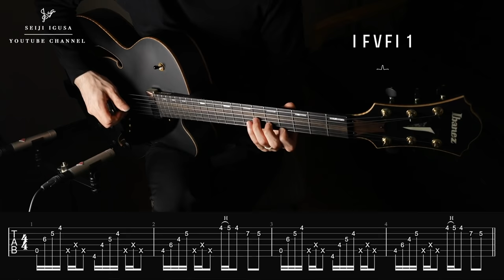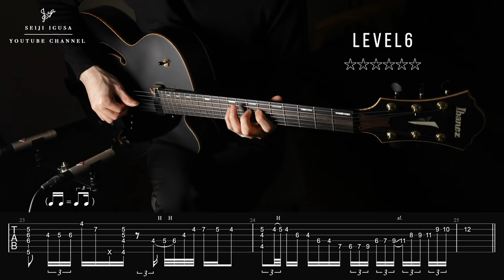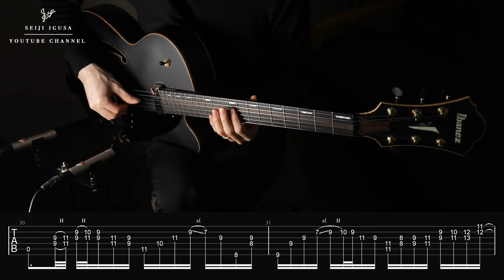The 10 Levels Of Guitar Licks (Neo-Soul Guitar)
The 10 Levels Of Guitar Licks (Ⅳ - Ⅲ7 - Ⅵm)